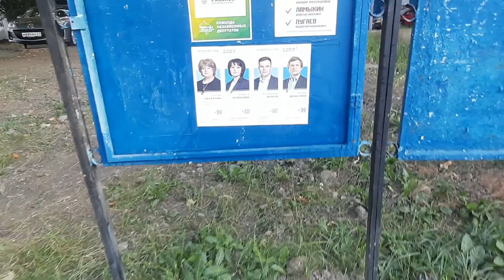Работы завершены. Отсутствует контроль, результаты шокируют!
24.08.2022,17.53